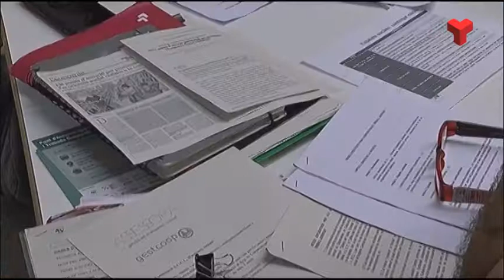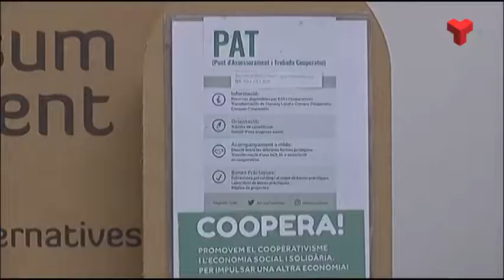El PAT, un punt d'assessorament sobre l'economia social i solidària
Aquest Punt d’Assessorament i Trobada Cooperatiu també ofereix informació sobre consum responsable i sobre com sortir de les grans empreses subministradores i bancàries per passar-se a cooperatives. Més informació a